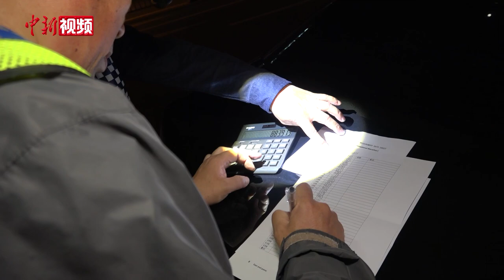夜行“全马”的马拉松赛道丈量员：确保每一公里的精准度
一辆自行车、一瓶矿泉水、一件反光背心……5月1日晚上，国际级路跑丈量员王相英在吉林长春的街路上骑行，为即将鸣枪的2023长春马拉松赛进行赛道丈量工作。

马拉松赛道怎样丈量？王相英介绍，本次丈量赛道使用的是自行车标记法。

丈量员骑着安装有琼斯计数器的自行车，每骑行1公里就会停下确认点位，测量全程误差不能超过42米。王相英说，经他测量的赛道误差能够保持在20米以内。

自行车标记法，能够真实地模拟出运动员实际行进路线。王相英说，他要在行进路线中选择最短的距离，并保持骑行速度不超过每小时30公里，丈量42.195公里长的马拉松赛道需要耗费两个半小时以上。（吕盛楠）